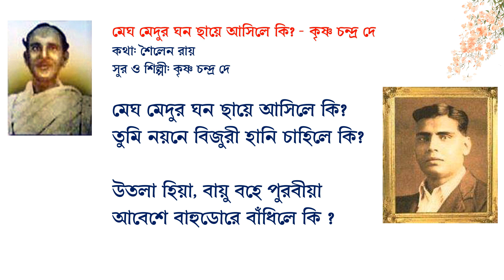মেঘ মেদুর ঘন ছায়ে আসিলে কি? - কৃষ্ণ চন্দ্র দে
কথা: শৈলেন রায়
সুর ও শিল্পী: কৃষ্ণ চন্দ্র দে